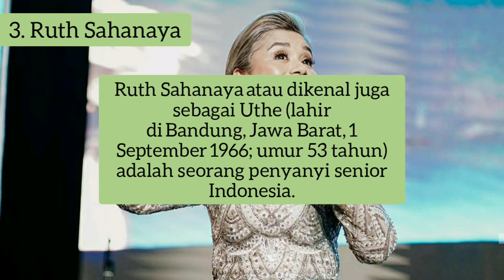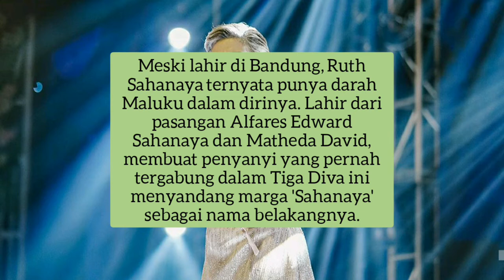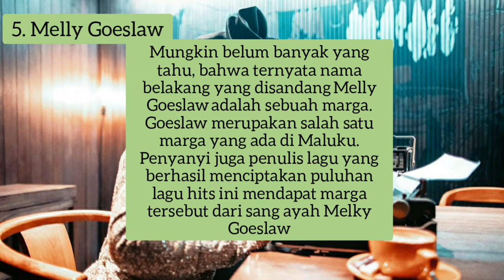INI DIA 7 SELEBRITI YANG NAMANYA MEMILIKI MARGA DARI MALUKU